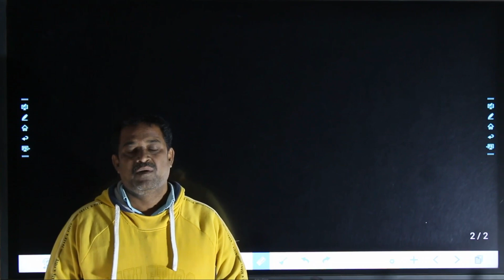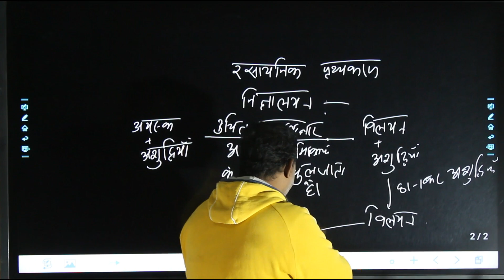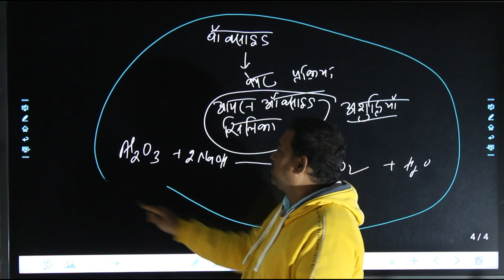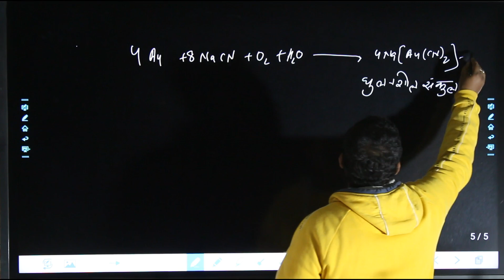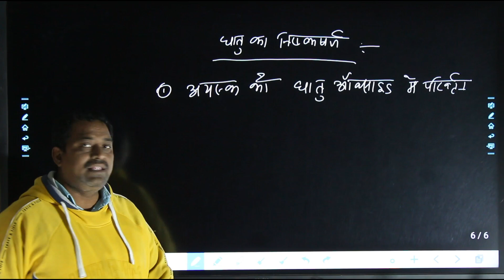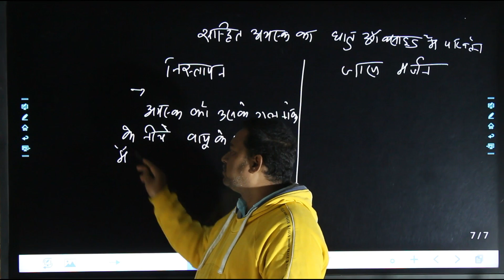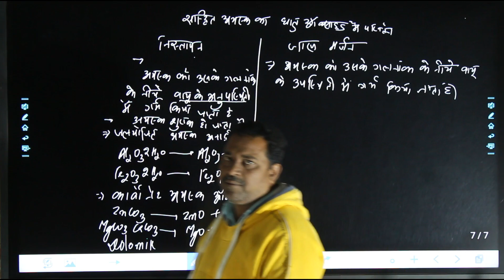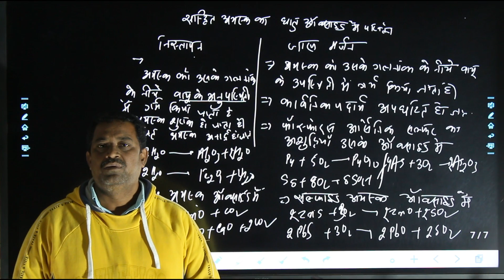Chemistry class 12 Chapter 6 |LECTURE:-3| तत्वों के निष्कर्षण के सिद्धांत एवं प्रक्रम | By Vinay sir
Chemistry class 12 Chapter 6 |LECTURE:-2| तत्वों के निष्कर्षण के सिद्धांत एवं प्रक्रम | By Vinay sir

खनिज
अयस्क
धातुकर्म या धातुओं का निष्कर्षण
निस्तापन
भर्जन
प्रगलन
एलुमिनियम
जिंक
ताँबा
लोहा
लोहे के प्रकार
वात्या भट्टी
परावर्तनी भट्टी
मफल भट्टी
धातुओं का शोधन

chemistry class 12 ncert solutions
class 12 chem ncert solutions
ncert class 12 chem solutions
organic chemistry notes for class 12
surface chemistry class 12 notes
best book for class 12 chemistry
12th chemistry notes
chemistry in hindi class 12
class 12 chem practical
chemistry class 12 chapters
12th class chemistry ncert book
organic chemistry class 12
chemistry in everyday life class 12
class 12 chem ncert
ncert class 12 chem